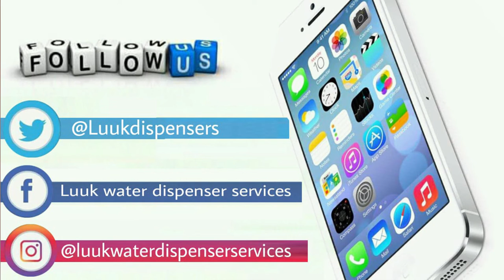WATER DISPENSERS IN UGANDA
We have the largest selection of Water dispensers in Uganda.